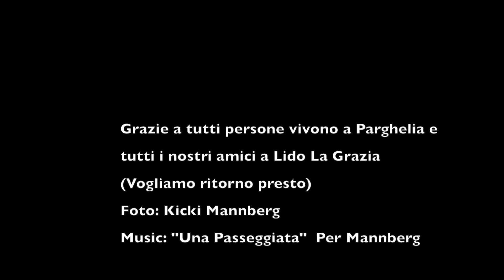Parghelia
Photo: Kicki Mannberg